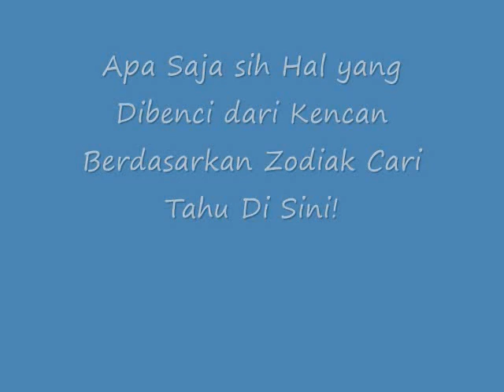WOW!! Apa Saja sih Hal yang Dibenci dari Kencan Berdasarkan Zodiak Cari Tahu Disini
Apa Saja sih Hal yang Dibenci dari Kencan Berdasarkan Zodiak Cari Tahu Disini